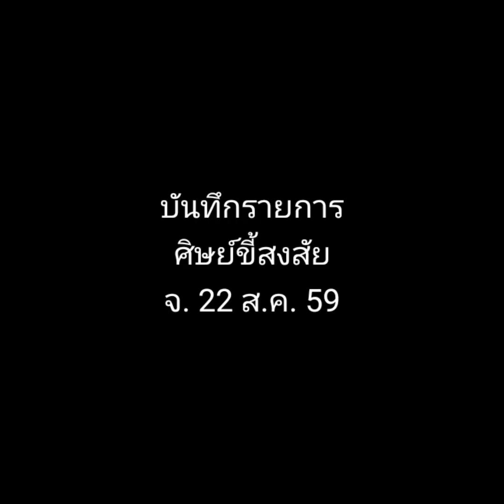บันทึกรายการศิษย์ขี้สงสัย สปป.ลาว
00:00 - ศิษย์ขี้สงสัย จ. 15 ส.ค. 2559
22:44 - ศิษย์ขี้สงสัย จ. 22 ส.ค. 2559